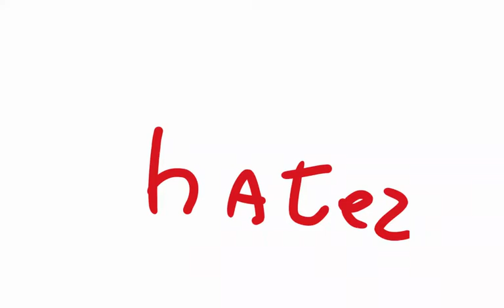Find my haters read disc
If you find my haters and show me there channel i can block them so cant hate me and i wont see there vids so they will NEVER SEE ME AGAIN!